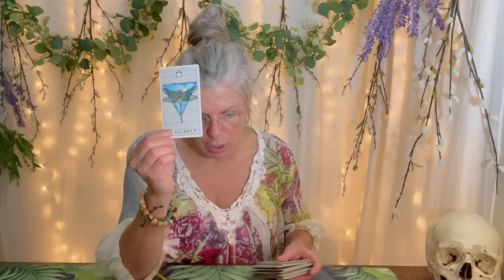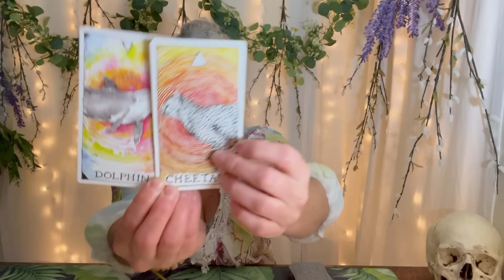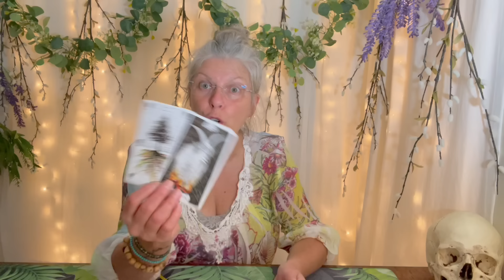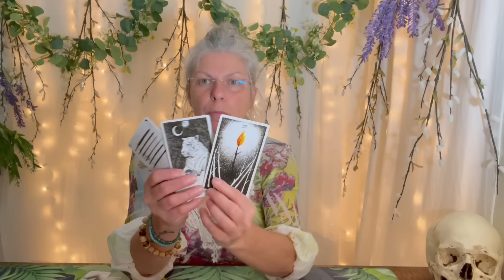You Are About To Make A Huge Leap Past A Wound That Has Held You Back For A Very Long Time!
⬇️ PRIVATE READINGS ⬇️
I can be reached for private readings at my